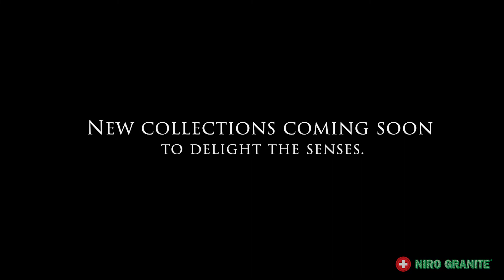𝐓𝐡𝐞 𝐁𝐞𝐚𝐮𝐭𝐲 & 𝐏𝐨𝐰𝐞𝐫 𝐨𝐟 𝐍𝐚𝐭𝐮𝐫𝐞 : 𝐓𝐡𝐞 𝐒𝐨𝐮𝐫𝐜𝐞 𝐨𝐟 𝐈𝐧𝐬𝐩𝐢𝐫𝐚𝐭𝐢𝐨𝐧​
Nature has been a source of inspiration for art and design for ages, and tiles are no different! Niro Granite’s tile design centres around textures, colours and patterns found in nature to engage the senses and indulge in the beauty that is all around us.​